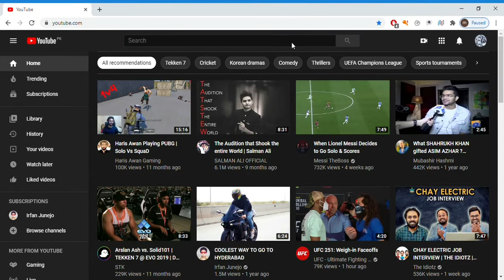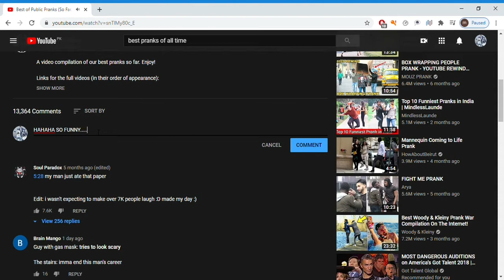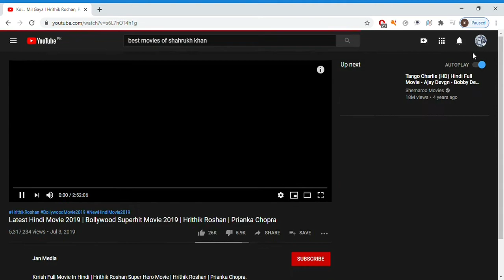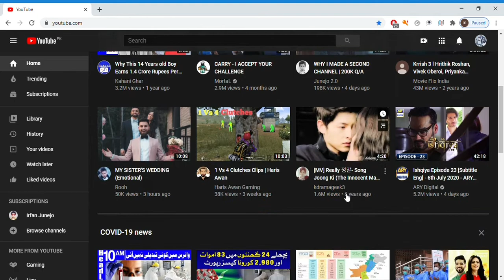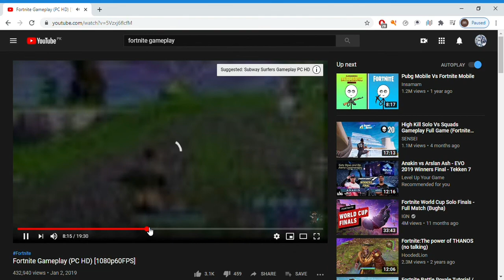Types of People on Youtube | 2020 Funny